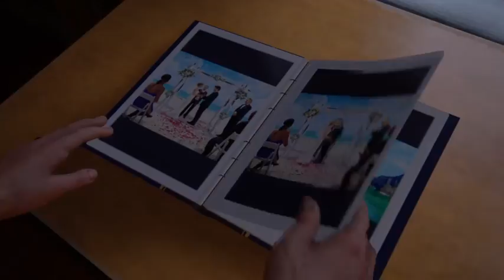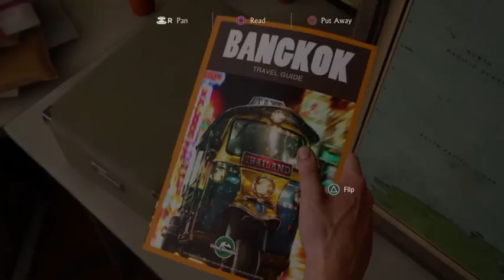Uncharted 4 Playthrough Part 6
Replaying Uncharted 4 on hard mode before Lost Legacy releases.